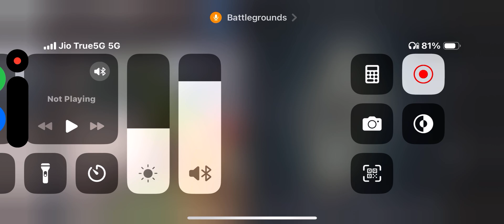After 8 months😂🤪❤️